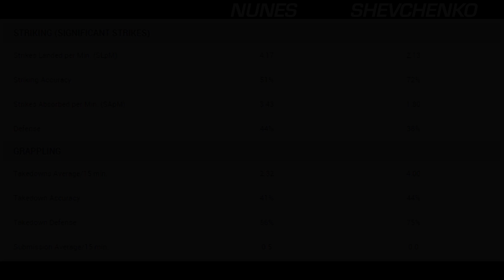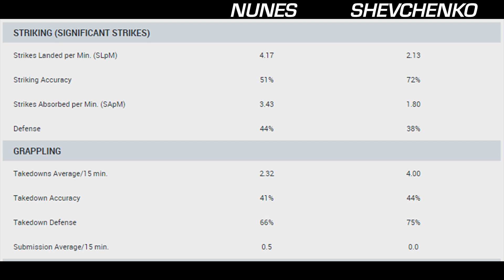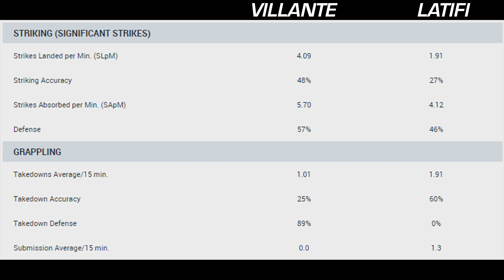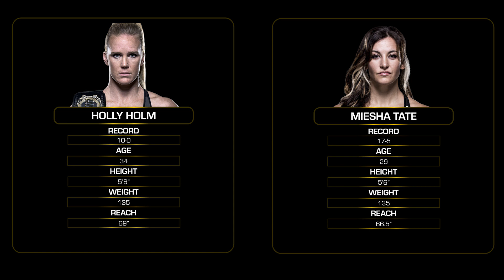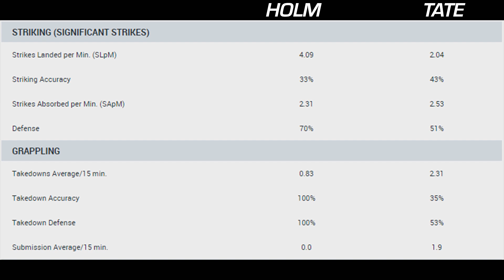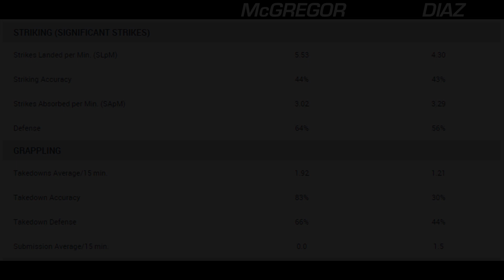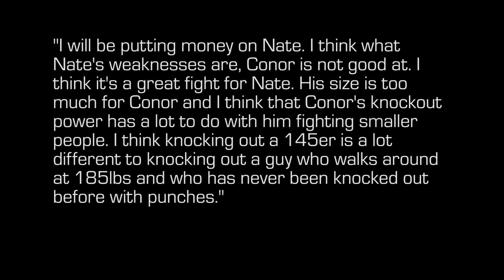👊💥 - UFC 196: McGregor vs Diaz - PREDICTIONS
Thank you to r/mma for suggesting that I cut out the music in the background. I had that suggestion a few times but wanted to be sure. I appreciate the comments, feedback, likes, dislikes,  and subscriptions. It means a lot and I'll continue to improve with more graphics that have stats and other things. Thanks again!

Here are my main card predictions for UFC 196: McGregor vs Diaz. I believe I said "TIRE-ESS-LY" somehow instead of "Tirelessly"... so prepare for that.

TIME STAMPS:
Nunes vs Shevchenko - 00:44
Anderson vs Lawlor - 02:04
Villante vs Latifi - 02:40
Holm vs Tate - 3:36
McGregor vs Diaz - 5:40

Your support is critical to this channel's success - therefore your opinion matters!